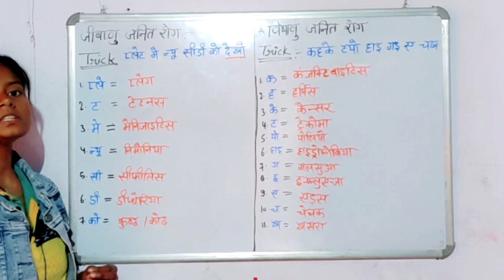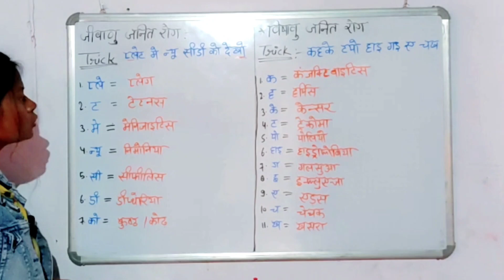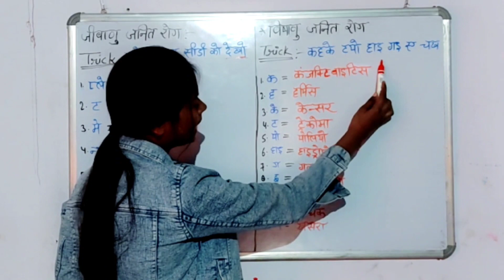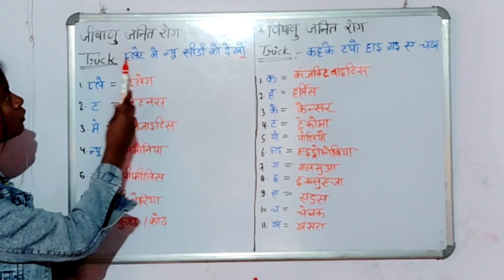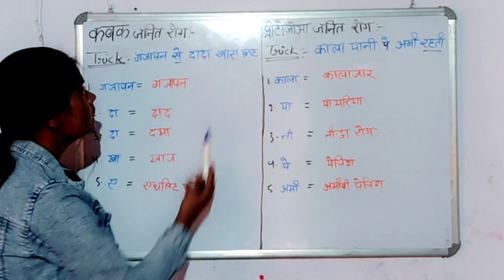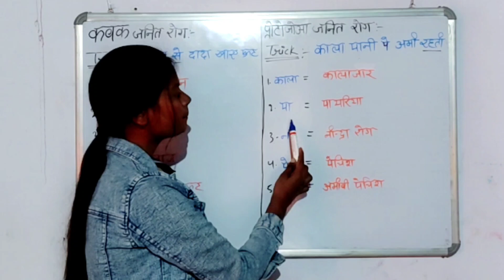विषाणु , जीवाणु , कवक , प्रोटोजोआ द्वारा होने वाले रोग Tricks के साथ